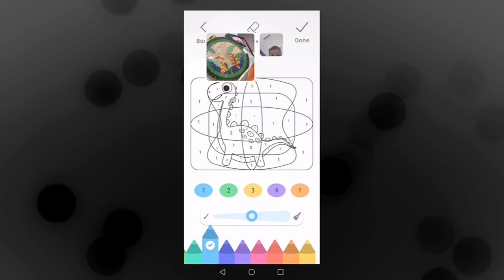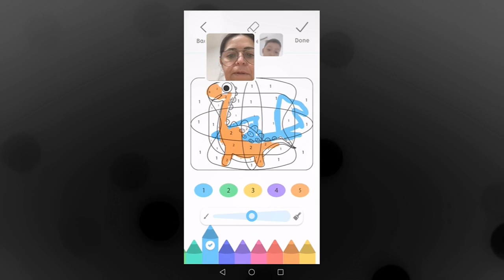Startup Caribu, se dedica a conectar a los niños con sus abuelos en la pandemia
En 2020, cuando los niños quieren ver a sus abuelos, casi solo tienen una alternativa: internet. Es en este contexto que la startup Caribu, que se dedica precisamente a conectar a los mayores con los pequeños, ha crecido como jamás antes sus fundadores se hubiesen podido imaginar.
¡Visítenos!